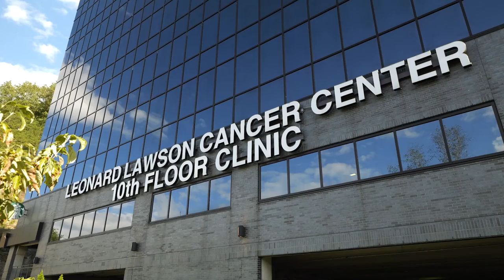Kentucky Opry Christmas Show Returns to the Mountain Arts Center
The Billie Jean Osborne Kentucky Opry Christmas Show will be returning to the Mountain Arts Center starting December 10.